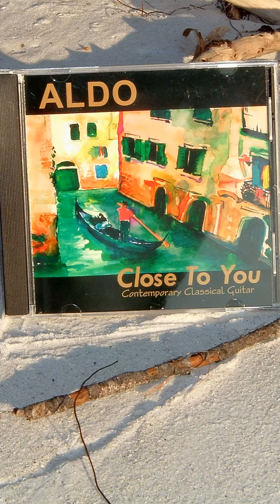ALDO Relaxing Guitar Track Ten Reborn From Close To You Album True Vertical Promo 31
DOWNLOAD SEVEN FREE SONGS Listen, Streaming Sites, Download Your Free Instant ALDO Relaxing Guitar Special High-Quality MP3 Music Package GUITAR NOTATION-TAB-MP3

Because You Deserve To Relax and Chill!

ALDO's original relaxing instrumental guitar music contains a light and mellow blend of classical nylon, acoustic, and ultra-clean electric guitar sounds performed as solo compositions or accompanied by other musical instruments arranged to provide a truly relaxing listener experience.

ALDO's first self-produced album 'Close To You' continues to receive five-star listener ratings consistently through thousands of digital downloads and physical CD purchases, the main theme being the music will last for years within your listening collection, the album contains various music elements such as contemporary classical, new age, smooth jazz, latin, world, and natural sounds. People are using the music for various functions like weddings, wine tastings, health rejuvenation clinics, spas, various social gatherings, general relaxation, flying. car rides, reading, vacations, bubble baths, dinner music, study, sleep, and setting a nice relaxing or romantic vibe.  Thank you for leaving the positive comments, ratings, and millions of video views! Ciao, ALDO